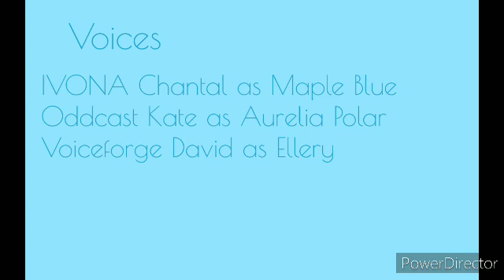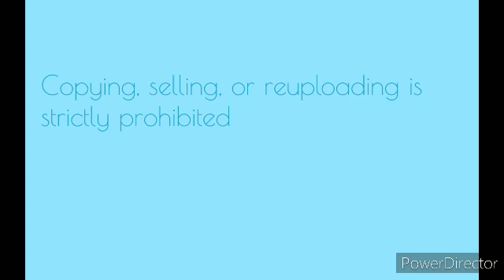Shopkins 🍁 Julie Maple's trip around Canada+🍁 Vol 2. Ep 1 🌕Maple Blue's glowing pond🌕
🌕Description🌕
I decided to make another Shopkins Julie Maple's trip around Canada+ volume. Enjoy!

🌕Martin Candy if you are watching this🌕
I try to limit my use of Voiceforge to only 7-10 times per day so, my number of plays doesn't run out.